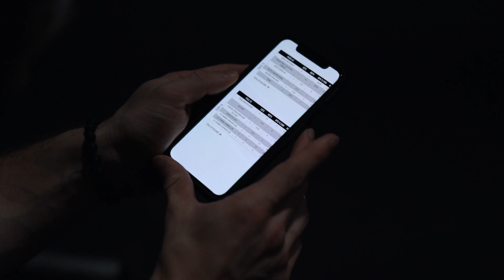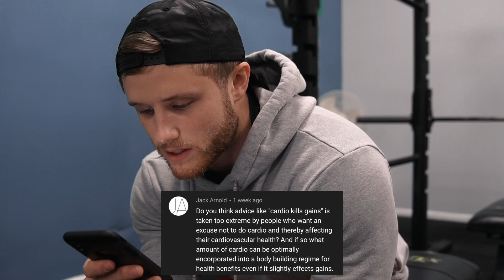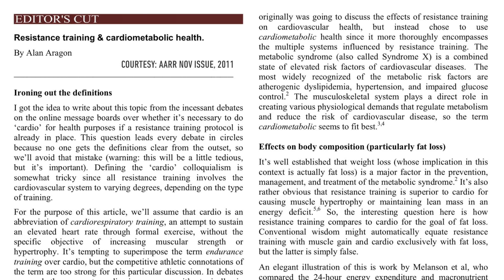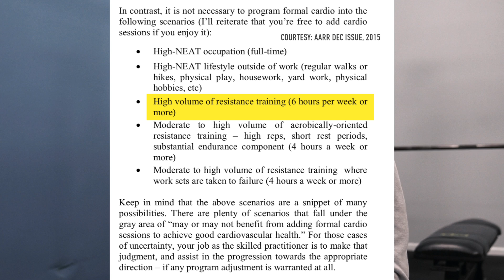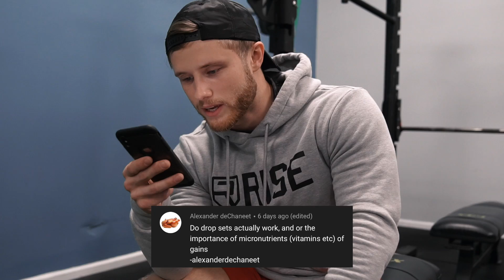Are Drop Sets Dumb? Does Cardio Kill Gains? Stretch for Gains? Motivation? Career in 5 Years (Q&A)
Thanks for the great questions! Find the timestamps for each question in the pinned comment.

1. Trying one of my training programs

Filmed and edited by me and Rashaun R using Final Cut Pro X and Sony A7R3